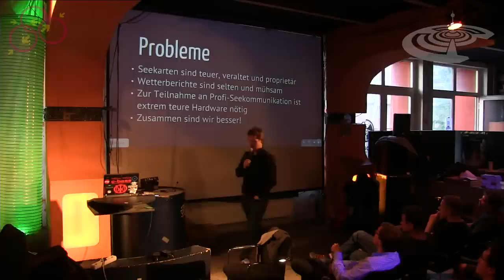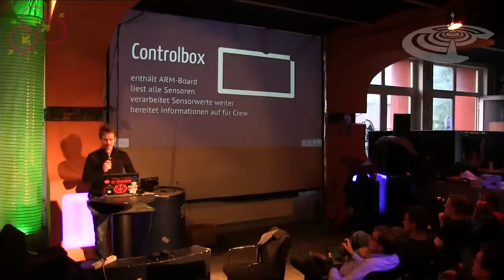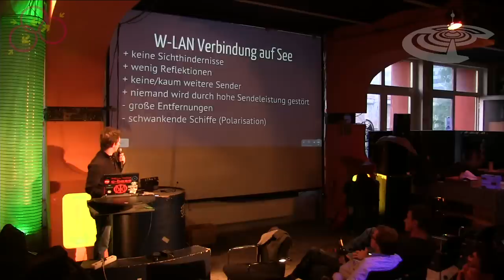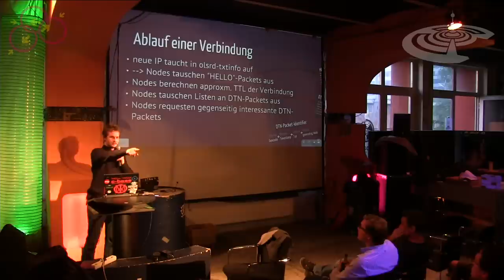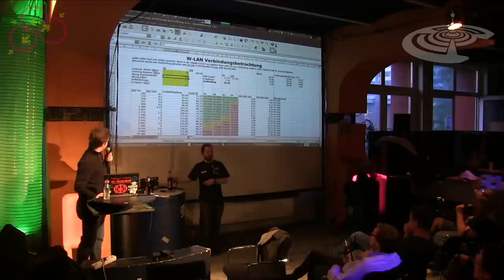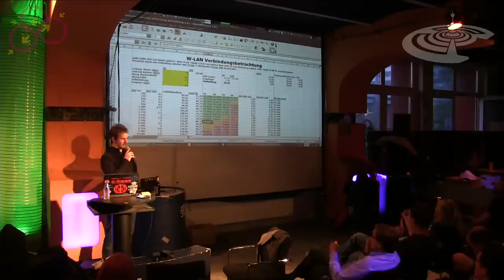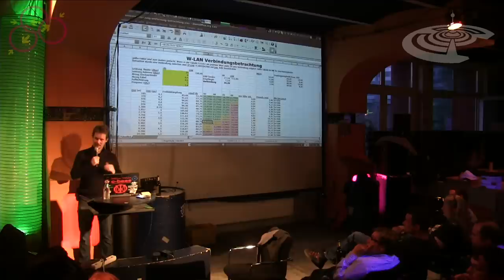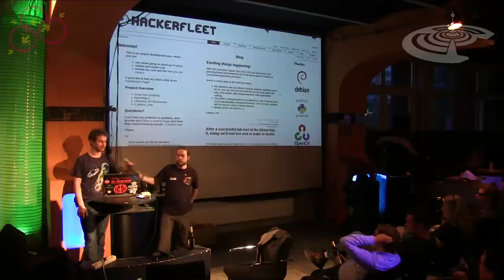OpenSeaData-Talk beim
Ijons Talk über das OpenSeaDataMesh, auf dem Wireless Community Weekend 2012 am 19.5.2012 in der c-base spacestation.

Das OpenSeaDataMesh ist ein Projekt der Hackerfleet (und ein working-title ebenso!) das zum Ziel hat ein offenes Meshnetzwerk auf See aufzubauen.
Dazu wird auf Freifunk-Technik aufgebaut mit eigener Software um Daten auszutauschen über das Meshnetz.

Dieser Talk ist die erste halb-öffentliche Vorstellung des Konzepts. Erwarte vorerst kaum Dokumentation an anderer Stelle